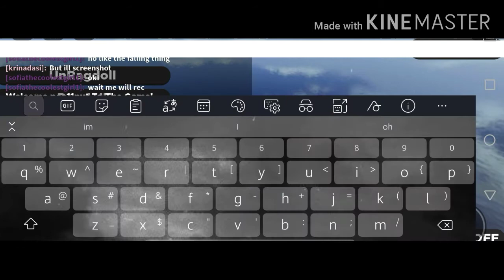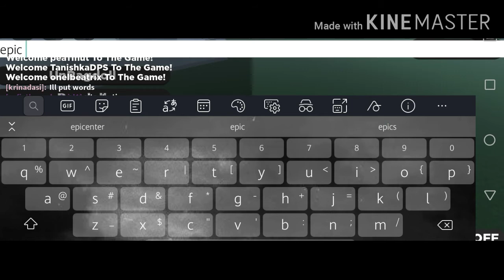Watch me fail "clarity meme"